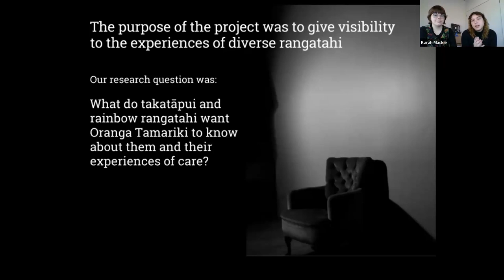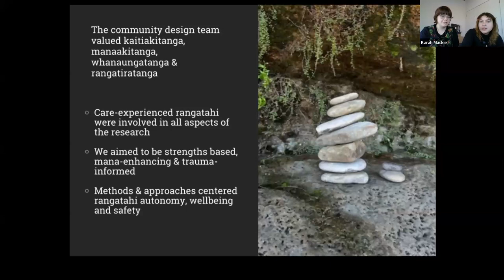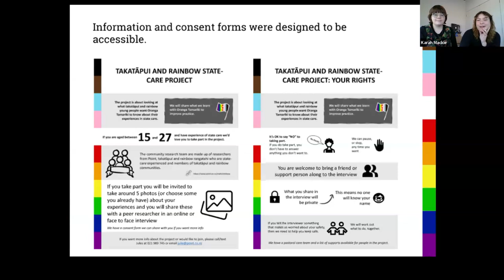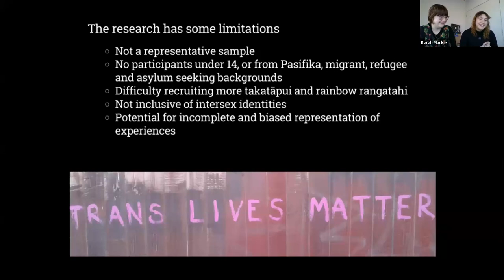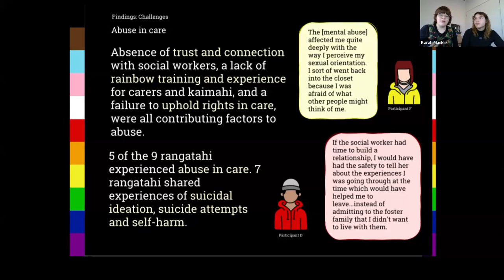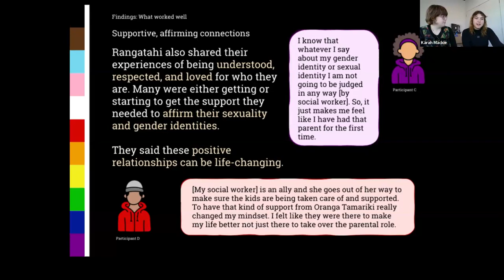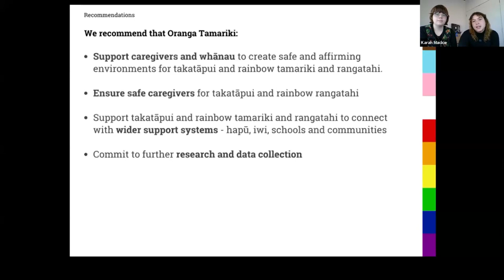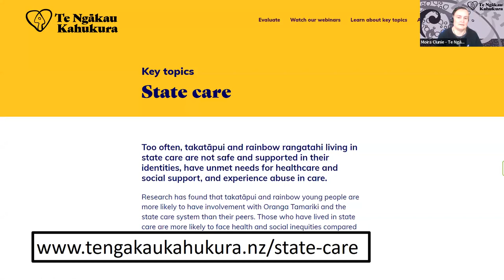Report launch: Making Ourselves Visible - The Experiences of Takatāpui and Rainbow Rangatahi in Care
“We are not bad, we are not anything like that. We are just young kids wanting to be who we are.”

Takatāpui and rainbow rangatahi talked to us about what they wanted Oranga Tamariki to know about them and their experiences of living in state care. Point and Associates and a community design team, supported by Tīwhanawhana, are publishing a new report that shares what we heard.

Young people told us that too often, they are not safe and supported in their takatāpui and rainbow identities. Their needs for healthcare and social support are not being met, and too many experience abuse and being placed in unsafe and violent situations. We also heard that when they were supported and loved, even by just one adult, it was life changing.

We’re calling for Oranga Tamariki to comprehensively transform care systems by prioritising cultural safety, inclusive practice, and upholding the mana and self-determination of takatāpui and rainbow rangatahi.